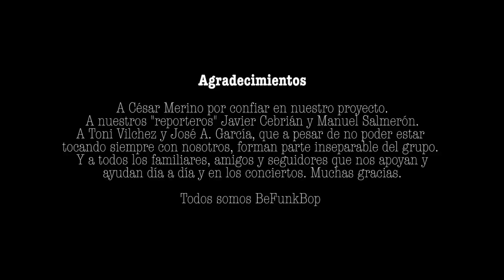Befunkbop | Imaginafunk 2014 | Take7 | Videoclip Resumen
Videoclip sobre el paso de la brass band Befunkbop por el fiestival Imagianfunk, en Torres, Jaen, que forma parte de los 5 festivales de Jaen en Julio.
En este video mostramos nuestros conciertos y nuestra convivencia en este festival.

Música. Befunkbop 2014
Material de video: Manuel Salmerón y Javier Cebrián
Montaje: Manuel Salmerón.